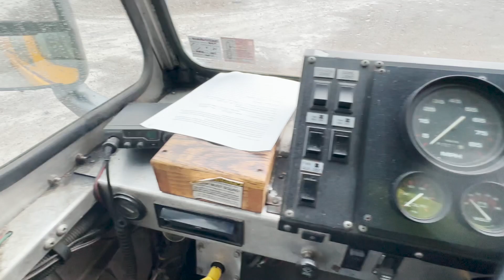2002 Freightliner MT55 Box Truck